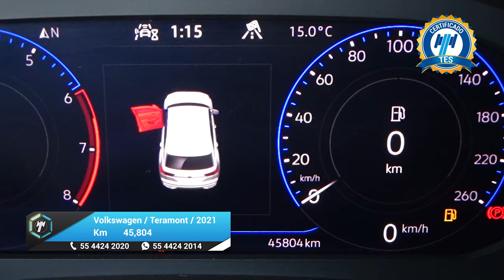Volkswagen / Teramont / 2021 - 25013